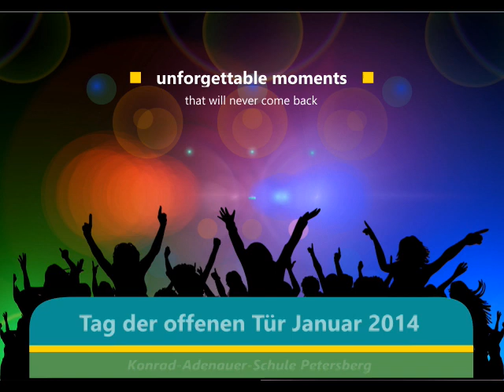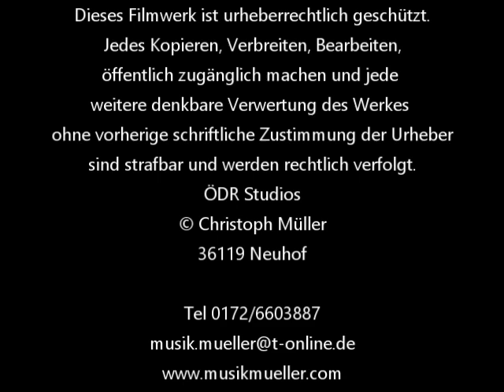Cup Song anno 2014 am Tag der offenen Tür an der Konrad-Adenauer-Schule Petersberg - 6. Klasse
Die 6. Klasse präsentiert den Cup Song. Auch die Solisten stammen aus der 6. Jahrgangsstufe.

Einen ganz besonderen Tag der offenen Tür erlebte die Konrad-Adenauer-Schule im Januar 2014.

Die Aufführungen im Musiksaal waren hoffnungslos überfüllt und alle hatten ein rießen Spaß.

Vor kurzem sind die verschollenen Aufnahmen eines SONY-Camcorders. Fast alle Aufnahmen vor 2016 sind mit diesem Gerät aufgezeichnet. Leider hat das ein oder andere Band und der Feuchtigkeit
gelitten.